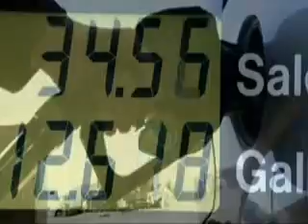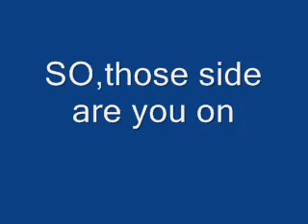7R aayush's car railer.wmv